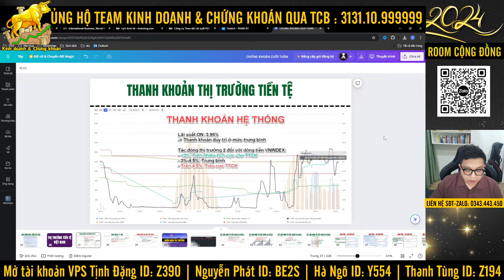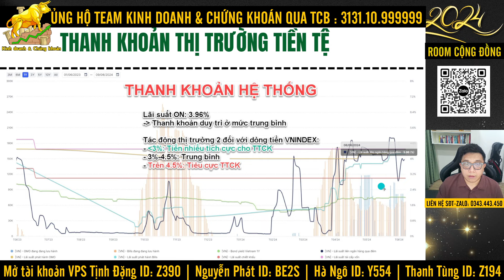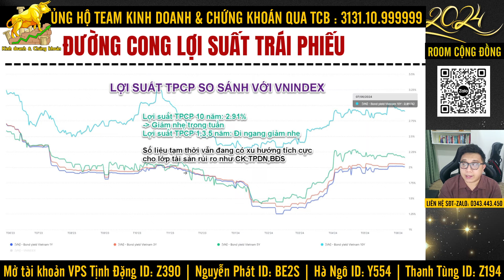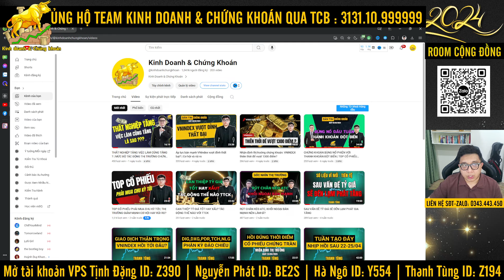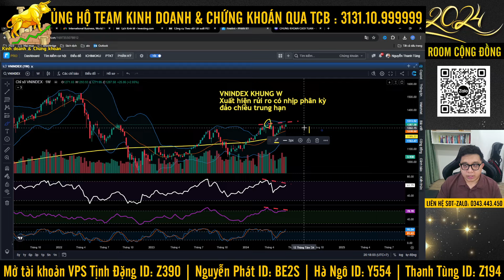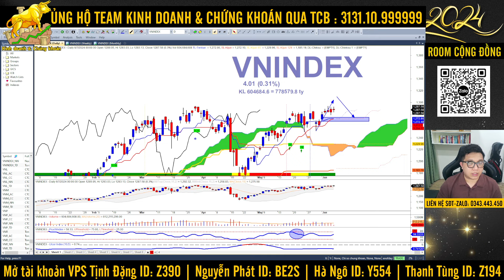Nhận định thị trường chứng khoán: VNINDEX tuần yên bình cuối của tháng 6 ?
➥ Tịnh Đặng ID VPS: Z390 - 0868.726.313

➥ Hà Ngô ID VPS: Y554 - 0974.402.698

➥ Thanh Tùng ID VPS: Z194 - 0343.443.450

Kinh doanh & Chứng khoán là kênh phân tích và chia sẻ thông tin, kiến thức, kinh nghiệm về ĐẦU TƯ CHỨNG KHOÁN - KINH TẾ - TÀI CHÍNH. Hy vọng rằng những phân tích và chia sẻ sẽ giúp được các bạn có thêm góc nhìn về các lĩnh vực nêu trên